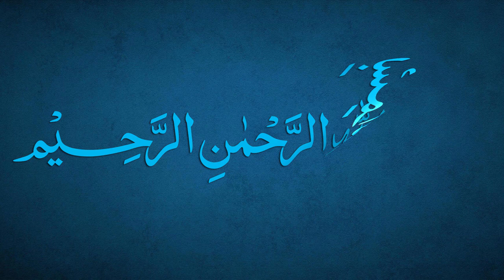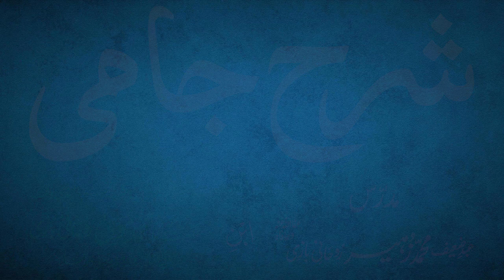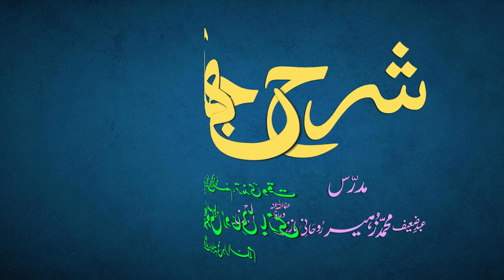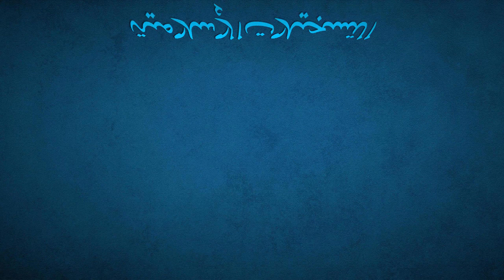Sharh-e-Jami Dars 33 - page 22 | Maulana Muhammad Zuhair Ruhani Bazi | 08/08/2021 | شرح جامی